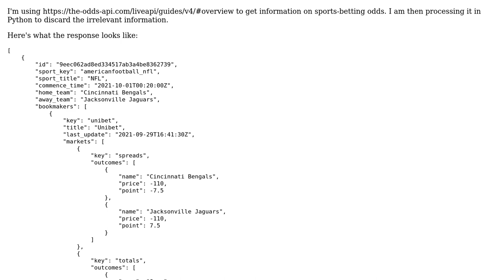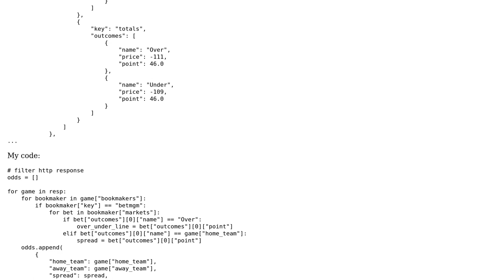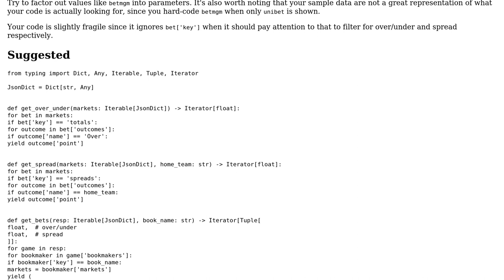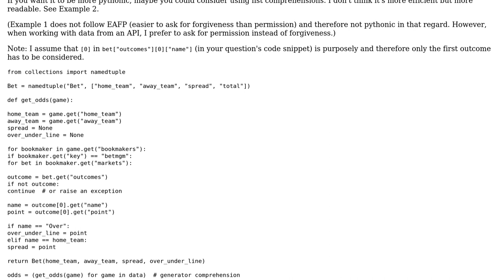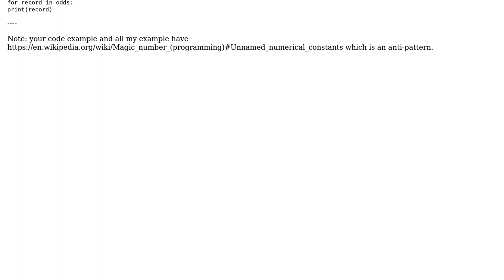Code Review: Efficiently parsing JSON response data in python (2 Solutions!!)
Code Review: Efficiently parsing JSON response data in python

With thanks & praise to God, and with thanks to the many people who have made this project possible! | Content (except music & images) licensed under CC BY-SA | Music | Images & others | With thanks to user Thomas user Reinderien user Josh Bone user chicks and the Stack Exchange Network Trademarks are property of their respective owners. You are responsible for your own actions.